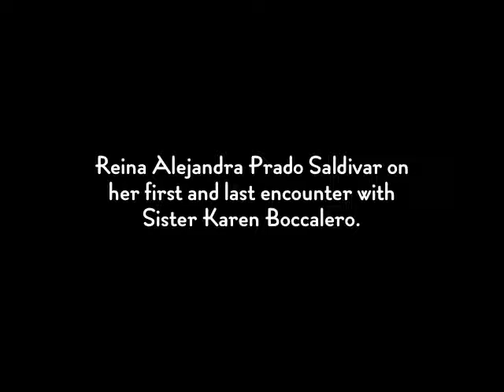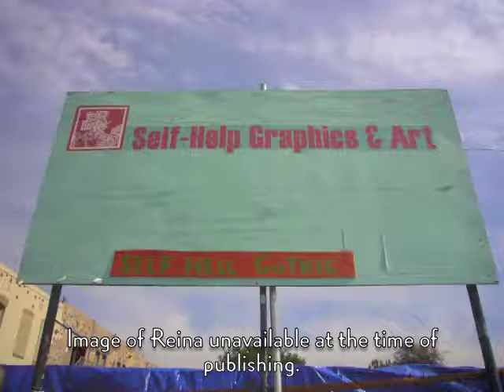Reina Alejandra Prado Saldivar on her first and last encounter with Sister Karen Boccalero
Reina shares with us an unforgettable encounter with none other than Sister Karen. However, even though her relationship with Sister Karens's was short lived, she shares with us a little bit about the wonderful person who put so much effort and time into Self Help Graphics. This interview was conducted by Sharon Sekhon and Nancy Bautista at The Studio for Southern California History on March 2, 2010.